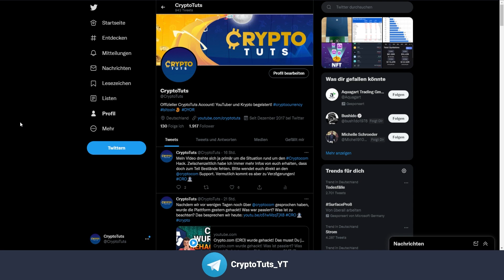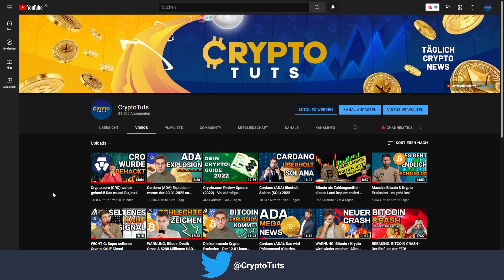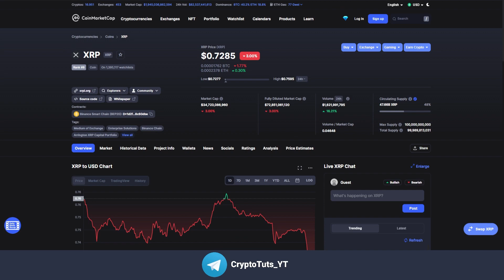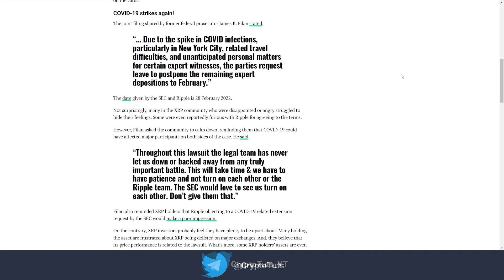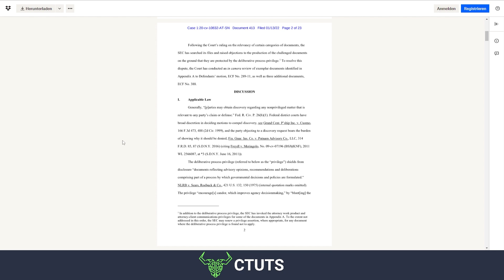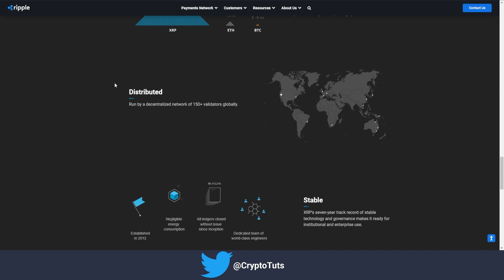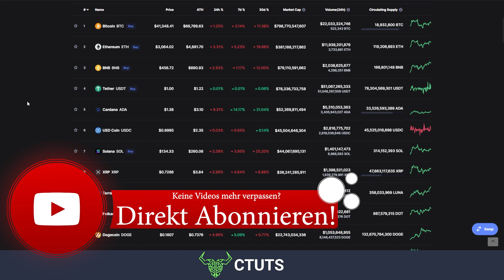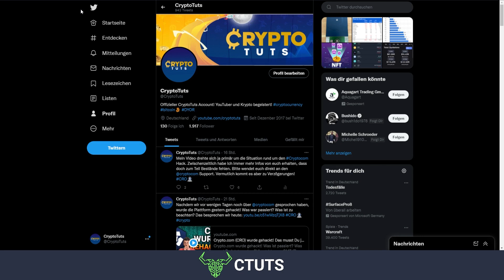Ripple (XRP) - am 28.02.2022 ist es endlich soweit!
Der Ripple vs SEC Termin wurde verschoben? Warum? Was erwartet uns?